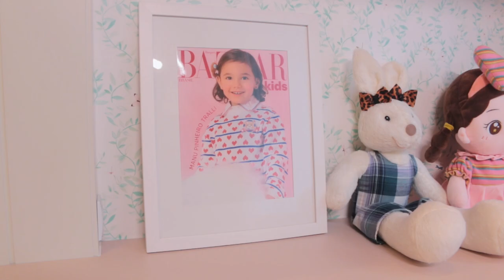QUARTO NOVO DAS MINHAS FILHAS | TICI PINHEIRO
No vídeo de hoje eu vou mostrar pra vocês a reforma do quarto das meninas. Como as duas já estão mocinhas, resolvi dar uma inovada na decoração e dar um up seguindo bem o que elas gostam, tanto na paleta de cores quanto com detalhes que remetem bastante a personalidade delas.

Não esqueçam de curtir o vídeo e me contar o que acharam da nova decoração. Beijoos e até a próxima!